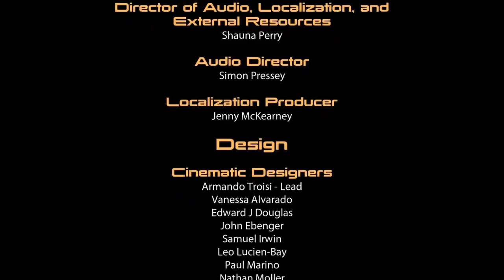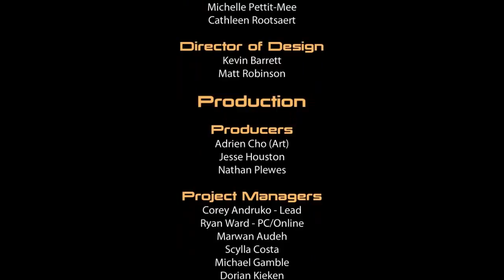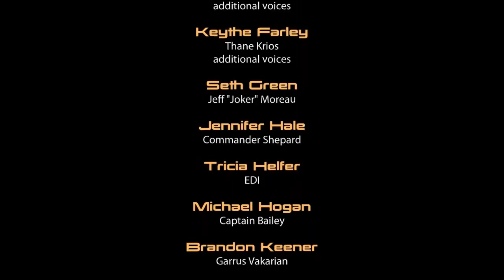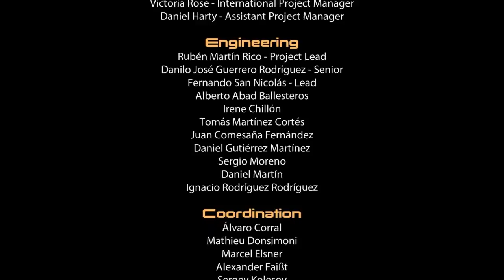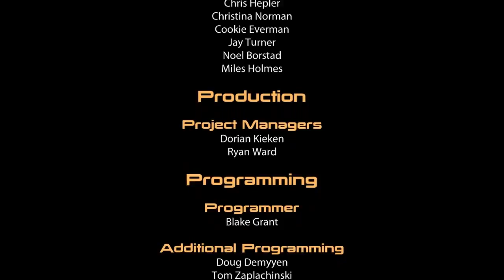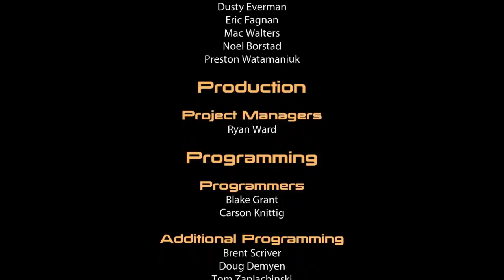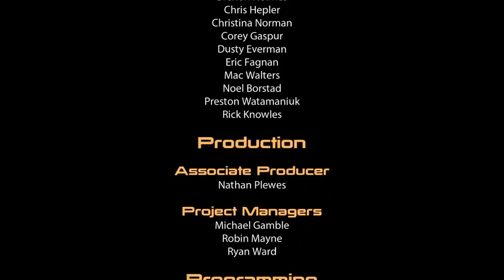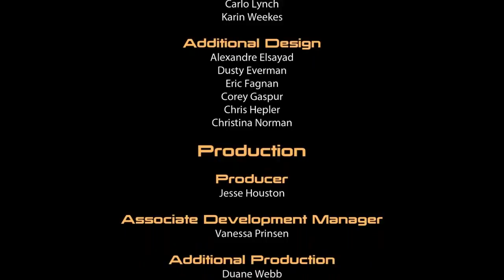Mass Effect 2 Walkthrough HD Part 68 Final